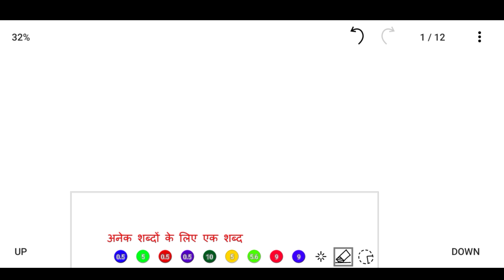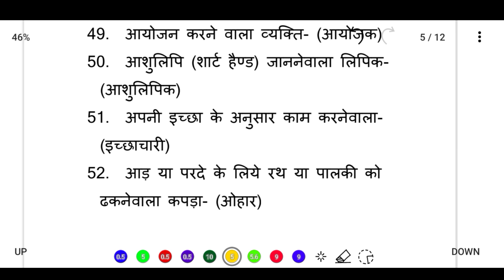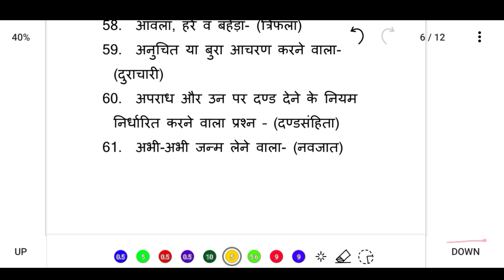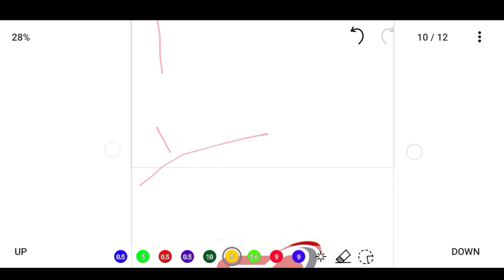HSSC STAFF NURSE hindi class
hssc staff nurse pervious year question
hindi for hssc exam
hindi for staff nurse exam
hssc staff nurse exam
hindi for hssc staff nurse exam
pdf link to download

hssc staff nurse hindi, lab attendant hindi class
mcq of hindi for hssc exam
hindi for haryana exam
hindi for mphw exam
hindi for supervisor exam